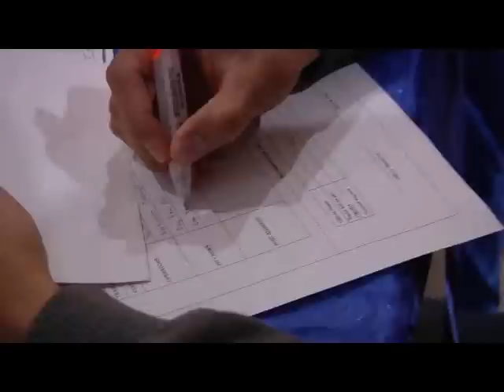MURoC 2010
The objective of the Malaysia University Robot Competitions is to test the competitors on their knowledge and skills for interpreting, designing a solution, and fabricating the mechanism that will address the challenges of each game.

There are three games involves in this competitions.

1. Fire Fighting Robot
2. Paintball Robot
3. Rope Climbing Robot